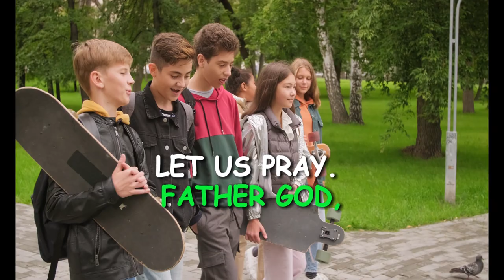Choosing to Exercise Faith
"Now faith is the assurance of things hoped for, the conviction of things not seen." (Hebrews 11:1)